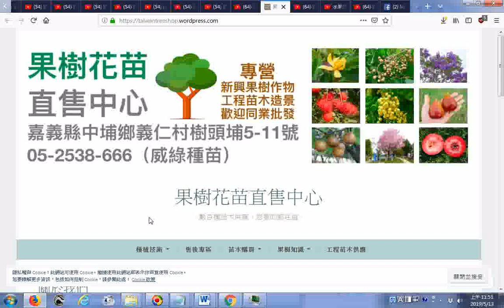推薦--果樹花苗直售中心 – 數百種苗木供應，您要的都在這 嘉義中埔 20190513